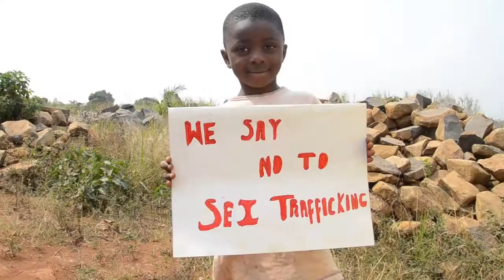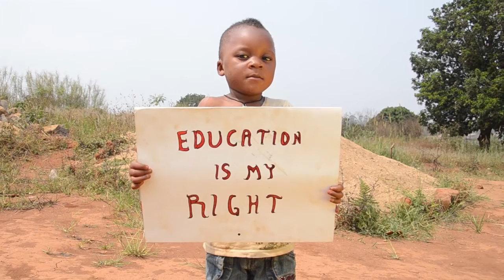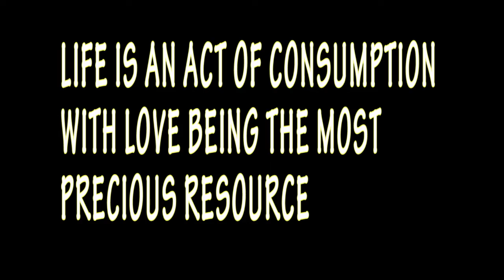Yala (Power To The Women)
As a means to edify the world on the importance of the rights of women  and the girl child,  Clarisse artistically known as Yala brings to you this powerful message in some few words in her 5 minutes video which explains the need to value and preserve the rights of the woman and girl child, and i believe this is going to be a life changing song.